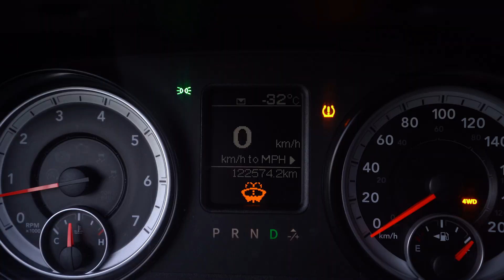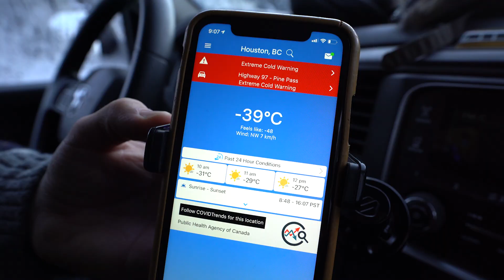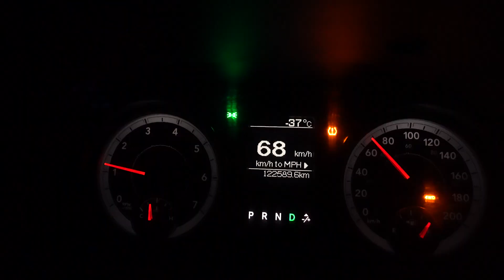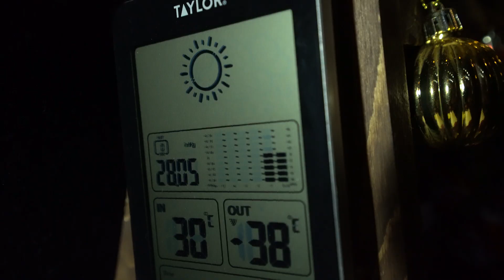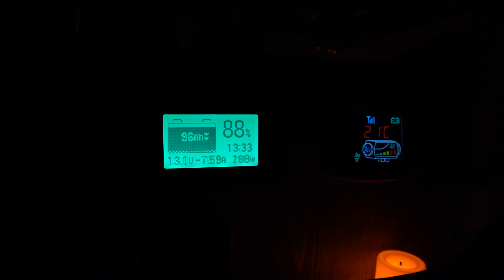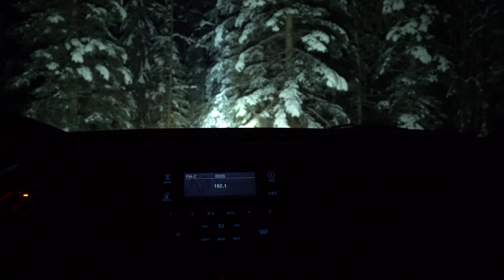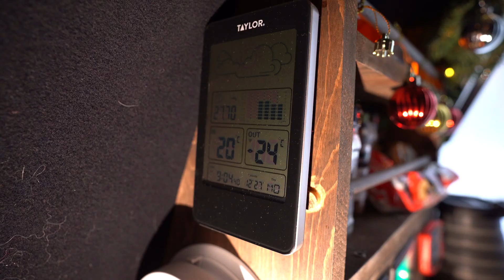-38° Winter Truck Camping In EXTREME COLD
Hey! We're Starr and Daniel, this summer we decided to turn the back of our truck into a tiny home on wheels. As huge fans of all the van life conversion videos we see we got inspired to take the plunge and convert our truck with zero experience. We spent countless hours working to turn the back of our truck into a self converted truck camper. We installed power, heat and made it a very cosy space to live in. While we were spending time with family for Christmas the temperatures plunged. We knew we had to go out and test our truck camper in the extreme cold. This winter has been pretty cold so far but thankfully we are well prepared for winter camping, and it's even more enjoyable being warm and cozy with a window to look at the scenery while we are winter truck camping. We woke up to a freezing -40ºC, it was such a pretty clear day we decided we should head out on a local hike to a frozen waterfall. normally in winter this hike is done with snowshoes but the path was tracked down enough that we didn't need them. We were all bundled up with big winter parkas, warm baffin boots, thick furry hats and double layers of gloves. Our dog Aspen had on her winter shoes, and thankfully has a naturally thick winter coat that will keep her warm even in these extreme temperatures. The ice falls were stunning! The ice had built up a fair amount already this year to give is spectacular views of this yearly phenomenon. We were able to fly out drone at the falls to properly capture just how big and stunning the ice falls is. After our hike we headed into town to get some fuel and pick up some groceries to make tacos. We headed to our campsite for the night where it was already -37ºC! We had a little fun and boiled some water to throw up into the air. In temperatures this cold boiling hot water will instantly turn to steam! For dinner we cooked up some delicious walnut black bean tacos in our rice cooker. We had a pretty restless night since we had to go and turn on our truck every couple hours to keep everything warm so the truck would start okay in the morning without any issues. It was a beautiful clear night but clouded over in the early morning and started to snow. We woke up to fresh snow and stunning view of the surrounding area where we camped. We put up the drone and got some shots of the icy river and the snow covered woods. It was a lot warmer in the morning, only -24ºC so it was a lot more enjoyable to be outside doing things. We packed up our stuff and headed out to our next spot. We hope you enjoyed this video of 2 people and a dog living in a truck in winter. This was one of the coldest nights we have had so far this year with a low of -38 degrees. It was a great night of winter truck camping in freezing cold. Have a great day!

0:00 Throwing Boiling Water
0:29 Hike To A Frozen Waterfall
5:30 Finding A Campsite
6:47 Extreme Cold Camping Begins
10:19 Making Tacos In Our Truck & -38°
15:30 After Dinner & Nighttime
18:19 Starlapse & Morning
19:49 Winter Drone Views

winter camping in snow. winter camping in freezing cold temperatures.